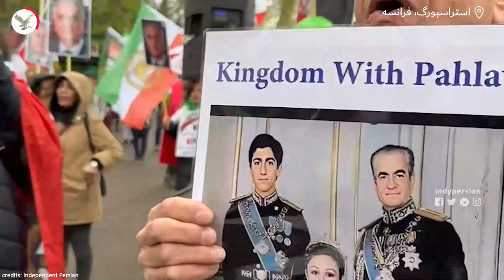تظاهرات گسترده و پرشور ایرانیان در استراسبورگ با همسرایی سرود ای ایران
ایرانیان ساکن اروپا امروز ۱۲ فرودین در شهر استراسبورگ فرانسه در تظاهرات نه به جمهوری اسلامی شرکت کردند.اختر قاسمی روزنامه‌نگار تصاویری از همسرایی سرود‌ ای ایران در این تجمع  را برای ایندیپندنت فارسی ارسال کرده است.
این گردهمآیی، دومین تظاهرات گسترده ایرانیان در شهر استراسبورگ برای اعتراض به جمهوری اسلامی طی ماه های گذشته است.